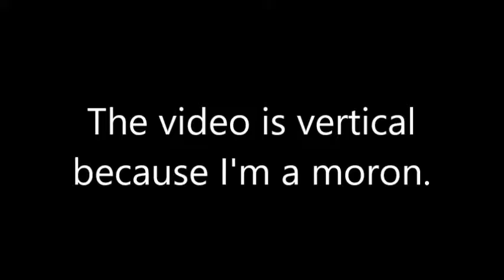New Year's Day HotDogs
I, Thunderbolt, and my mom cook hotdogs on New Year's Day.

We're all very salty. Each of us is filled with 100% of the purest salt.
It's all good though, that's how we show our love.

Also, I had to censor out people's bodies and our names, sorry about that.